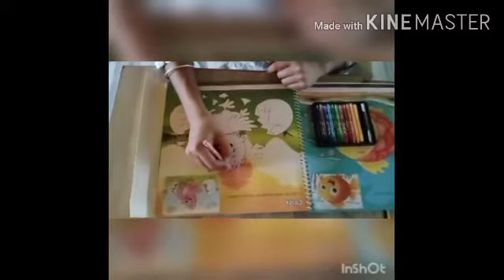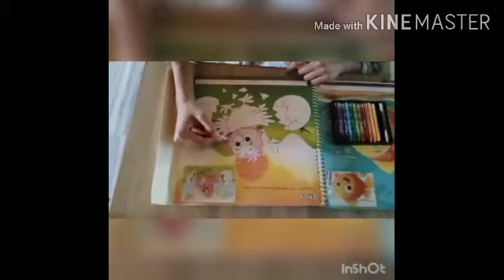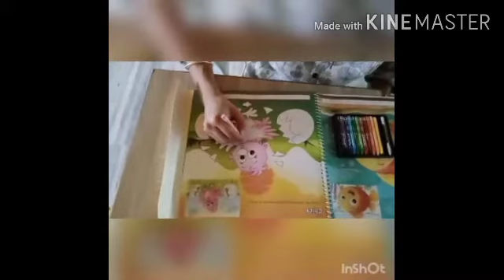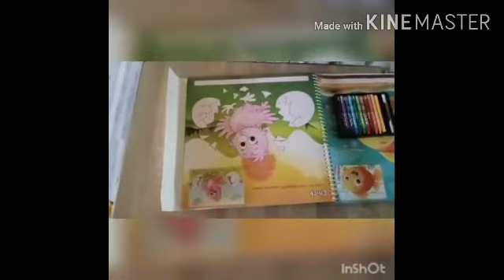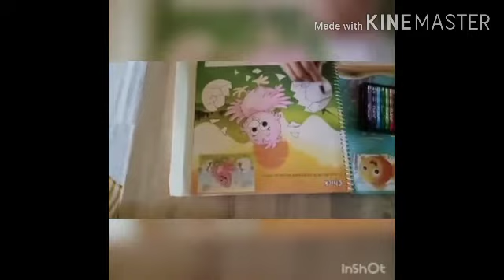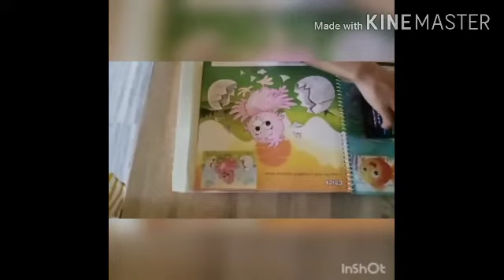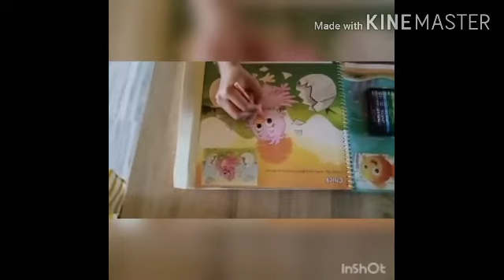Class 2nd Activity